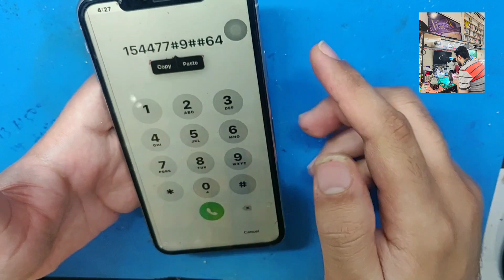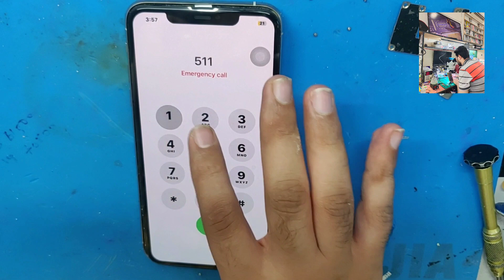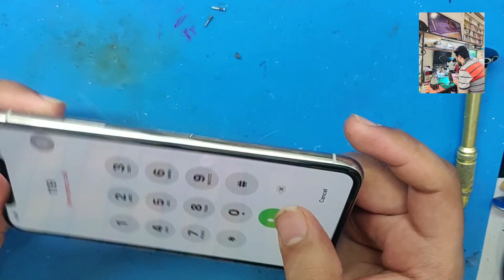How to I phone 11 pro max screen replace || easy trick || आई फोन 11 pro max खोलने का सबसे आसान तरीका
How to I phone open
How to I phone Dissambly
How to I phone teardown
How to I phone display change
How to I phone screen change
How to I phone screen replacement
Ho to fix I phone screen